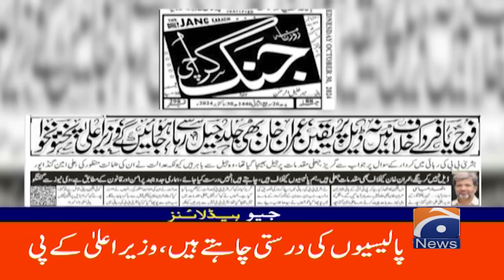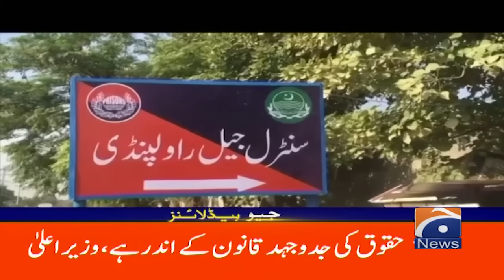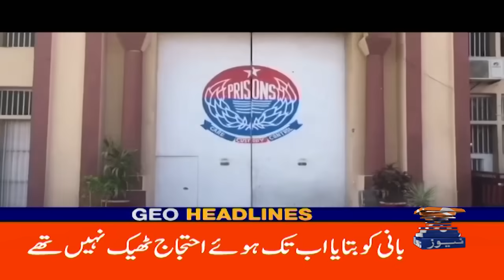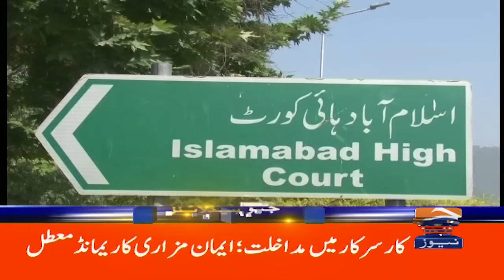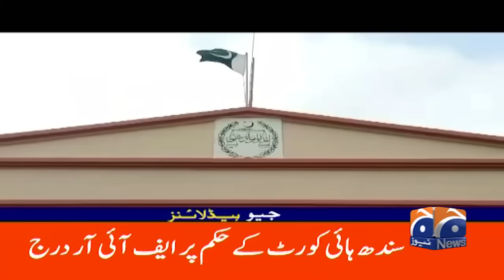Geo News 9 PM Headlines - 30 Oct 2024